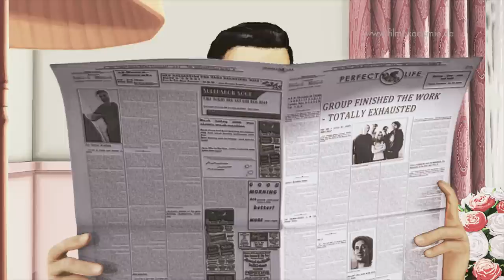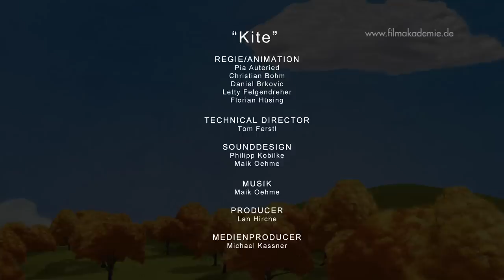Kite (ITFS 2010)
Ein kleiner Junge träumt von einem Drachen.

Stab
Regie: Pia Auteried, Christian Bohm, Daniel Brkovic, Letty Felgendreher, Florian Hüsing
Filmmusik: Maik Oehme
Sounddesign: Philipp Kobilke
Animation: Pia Auteried, Christian Bohm, Daniel Brkovic, Florian Hüsing, Letty Felgendreher, Tom Ferstl
Producer: Lan Hirche, Michael Kassner